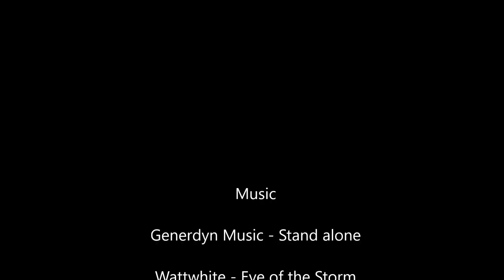Vilsalpsee und Bergaicht Wasserfall 05 / 2018